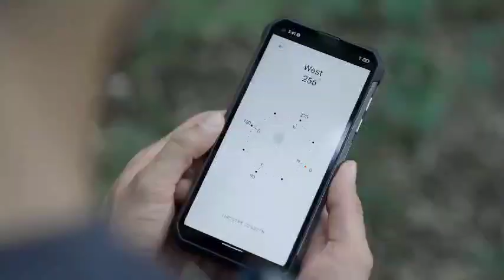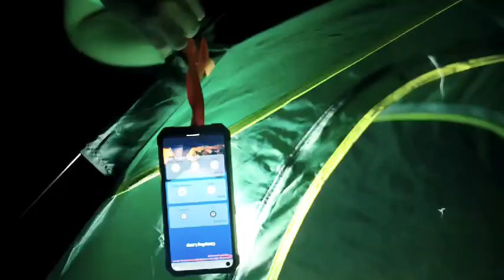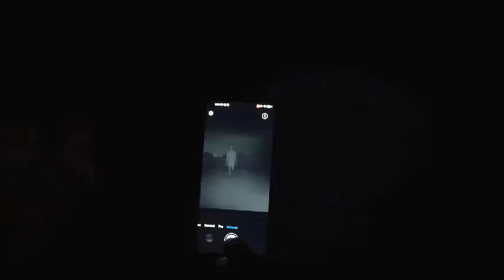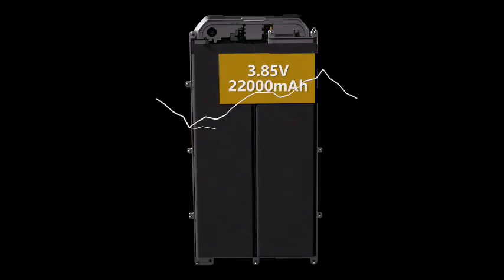This Large 22000mAH Battery Smartphone is really a Tank 🪖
This is the Toughest Smartphone I have ever seen with 22000mAh battery that support reverse charging like a power bank, 6.81" Display, 108MP Main and Night Vision Cameras, 8GB/12GB RAM Option, 256GB ROM, Waterproof and comes with the Brightest Flashlight ever seen on a smartphone💪

PRODUCT INFORMATION

CPU MTK Helio G99
Battery 22000mAh
Fast charge Support 66W
RAM+ROM 8GB/12GB +256GB,OS Android 12
Screen 6.81“FHD+HAA ,2340*1080
Rear Camera 108MP Camera/ 20MP Night Vision Camera
Front Camera 32MP Camera
SIM 4G Dual SIM
Features NFC ,google play , Fingerprint and Face ID,SOS,OTG
Others Bluetooth 2.1+EDR, Bluetooth 3.0+HS, Bluetooth 4.1+HS, Bluetooth 5.3, GPS+Glonass+Beidou+Galileo
Size:  Height 175.6mm * Width 85.3mm * Thickness: 23.9mm  /  Weight:560g

JUST GO SEE IT FOR YOURSELF!

On AliExpress

On Amazon